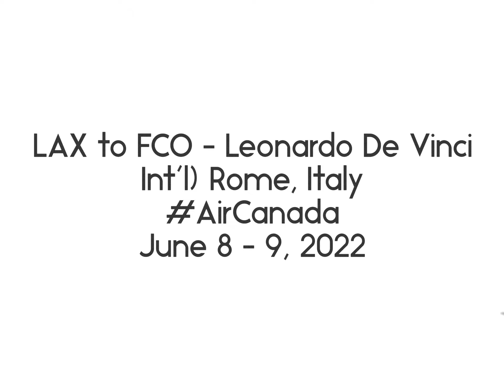Exploring ROME, Italy - LAX to FCO (Leonardo de Vinci Int’l)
8 Night Mediterranean Cruise
(June 2022)